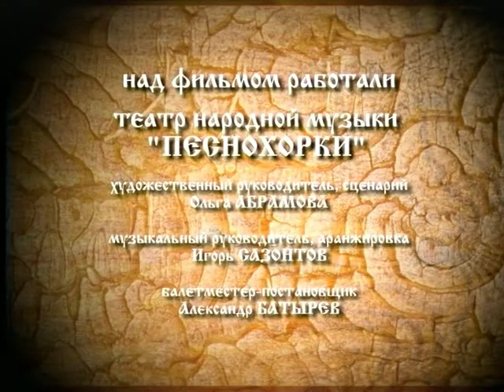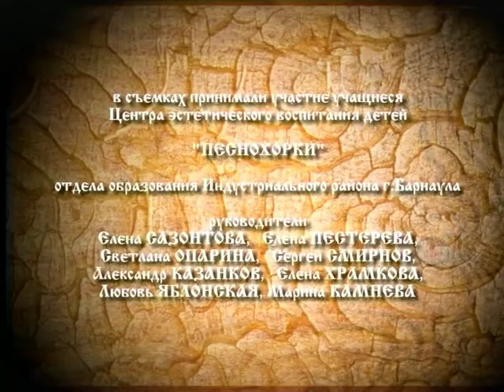Русские праздники: Масленица. Russian holidays: Shrovetide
"МАСЛЕНИЦА С "ПЕСНОХОРКАМИ". Видеофильм. Алтай, Барнаул.
Музыкальный фильм. Совместный проект театра народной музыки "Песнохорки" и государственной телекомпании "Алтай". 2002 год. Авторы: Ольга Абрамова, Игорь Сазонтов, Игорь Голованов.

ВСЕ видеоматериалы фольклорных экспедиций по Алтайскому краю 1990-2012 гг.  на нашем канале в хронологическом порядке! Каждую неделю по субботам в 12.00 мск. - новое видео!

Russian holidays: Shrovetide.Video film. Altai, Barnaul.
Musical film. The joint project of theatre of folk music of "Pesnohorki" and the state broadcasting company "Altai". 2002. Authors: Olga Abramova, Igor Sazontov, Igor Golovanov.

ALL video materials of folklore expeditions around the Altai Territory 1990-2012. on our channel in chronological order! Every week on Saturdays at 12.00 Moscow time. - new video!